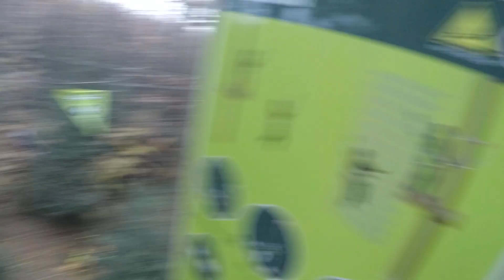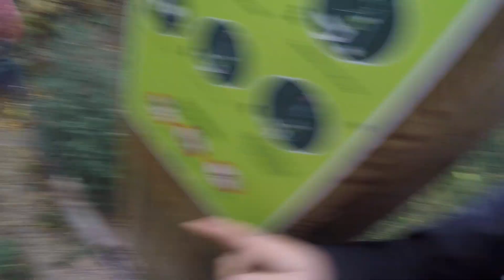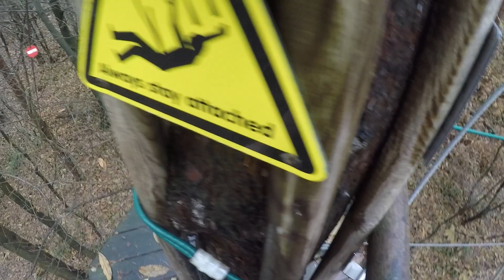Bedgebury Go Ape, Harry in the treetops. video 4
last section and the scary drop and swing into the cargo net. someone did the detour route!